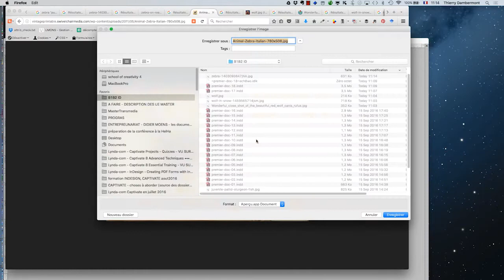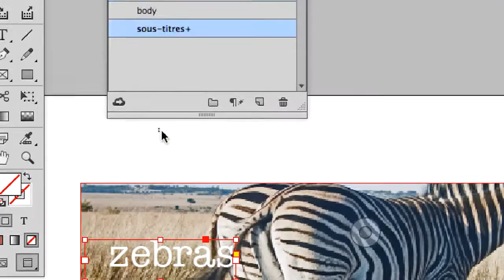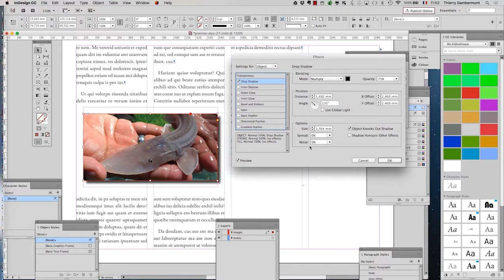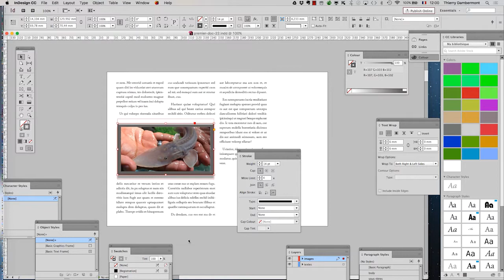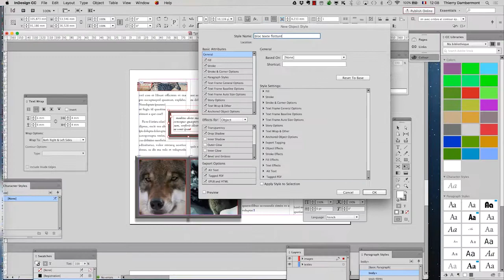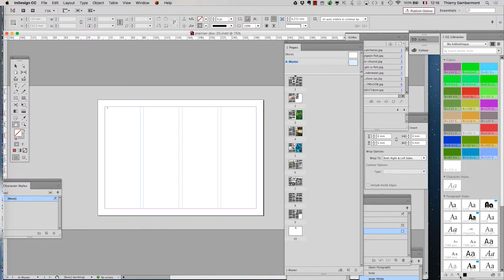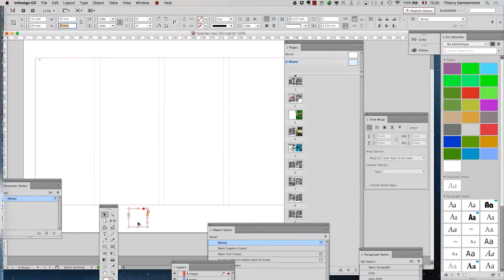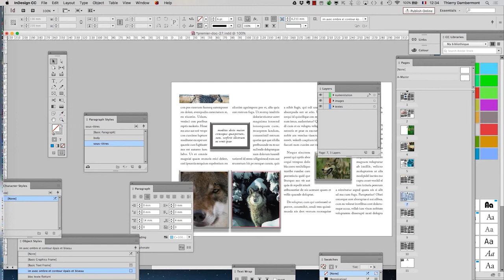cours Adobe InDesign 2016 PART 5 bachelor en infographie européen Thierry Dambermont 720